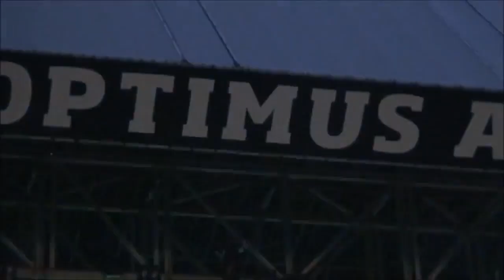Snow Patrol Live At BBC Radio 1's Big Weekend 2018 Full Concert